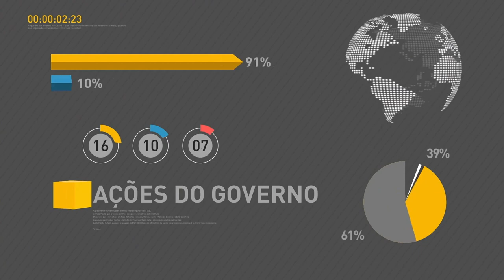Michel Temer participa de reunião sobre reforma da previdência social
REPÓRTER NBR 17H - 11.04.17: Nesta terça-feira (11), o presidente Michel Temer participou de reunião sobre proposta de reforma da previdência. E mais: Medida Provisória permitirá que grupos estrangeiros tenham 100% do capital de empresas brasileiras de aviação. Confira também: Programa de Seguro Emprego preservou 2 mil vagas de trabalho no mês de março. No total, sete companhias aderiram ao programa desde dezembro do ano passado.